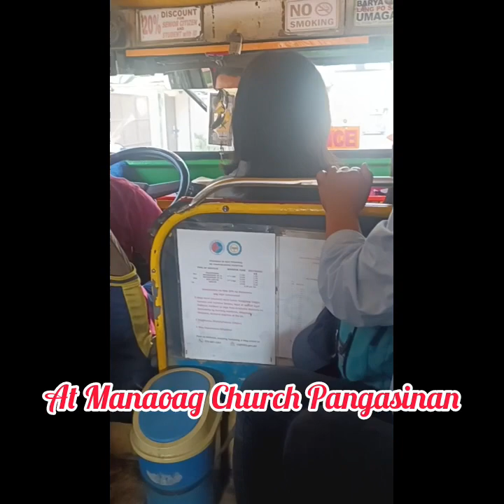Sunday Mass at Manaoag Church Pangasinan. Jan. 14/2024